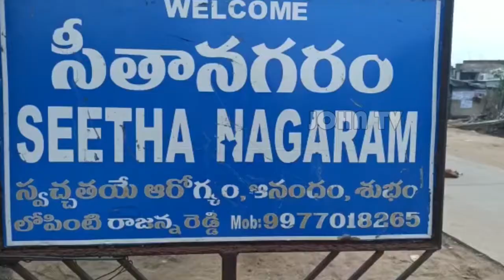బీజేపీ తరుపున హామీ ఇచ్చిన ఉదయ్ భాస్కర్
ఇటీవల లిబియా దేశం లో అదృశ్యమైన ముగ్గురు యువకుల కుటుంబాలని పలకరించిన టెక్కలి నియోజకవర్గ కన్వీనర్ మరియు రాష్ట్ర కార్య వర్గ సభ్యుడు హనుమంతు ఉదయ్ భాస్కర్ . సంతబొమ్మాలి మండలం సీతానగరం గ్రామంలో కుటుంభం సభ్యులను పరామర్శించారు . ఈ అంశాన్ని బీజేపీ రాష్ట్ర అధ్యక్షులు సోము వీర్రాజు  మరియు కో ఇంచార్జి సునీల్ ధియోధర్ లకు తెలియజేస్తూ కేంద్ర ప్రభుత్వం ద్వారా సత్వర చర్యలు చేపట్టి పరిష్కారం చూపుతాము అని బీజేపీ తరుపున హామీ ఇచ్చారు .